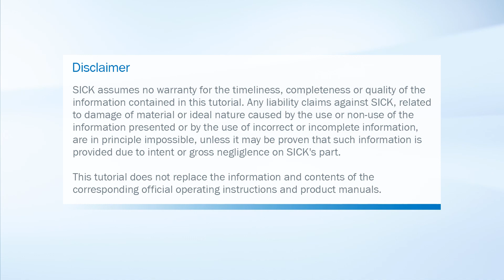Tutorial microScan3 (Part 4/4): Diagnostics and maintenance | SICK AG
This video shows you how to export information on the microScan3 for diagnosis and maintenance directly at the device and without connecting to a PC.